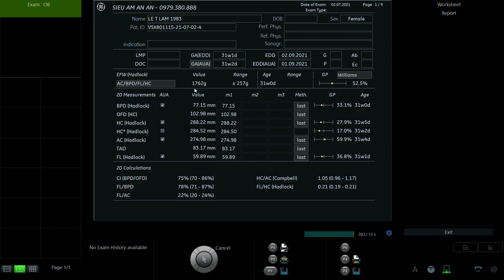LÊ THỊ LÂM 1983